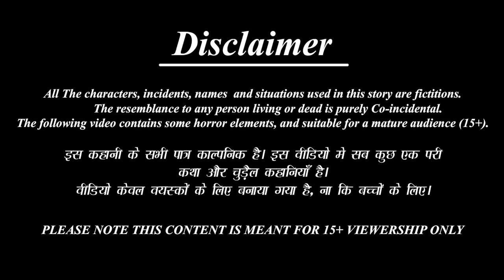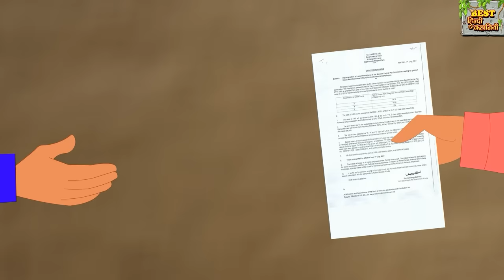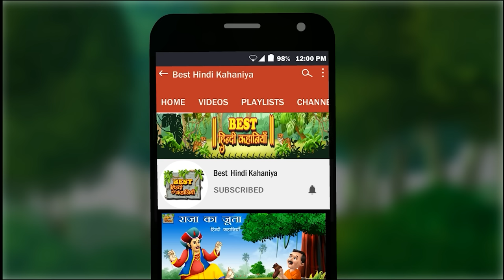गाय का इंजेक्शन | Gaay Ka Injection | Hindi Kahani | Moral Stories | Bedtime Stories | Kahaniya